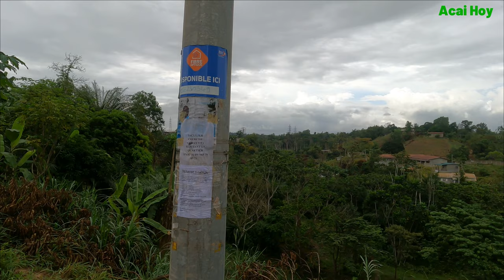The Only Village With a Wi-Fi [ THE BAKOTA VILLAGE ] - africa Gabon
Welcome to an extraordinary journey through the heart of Gabon, where modern technology meets tradition in THE BAKOTA VILLAGE. Join us as we explore the only village in Gabon with Wi-Fi access. Discover how this remote community has embraced connectivity, bridging the digital divide while preserving its rich cultural heritage. In this video, you'll witness the daily life, remarkable stories, and incredible landscapes of The Bakota Village. Don't miss this unique blend of past and present - it's a remarkable story of connectivity in the heart of Africa.